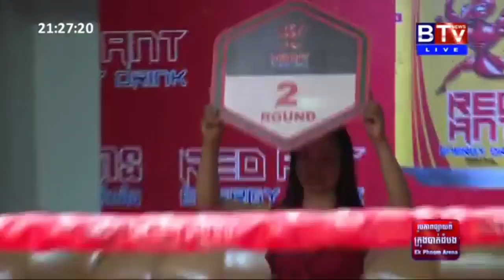ម៉ន សាមេត ប៉ះ លាភ រដ្ឋា,Morn Sameth Vs Leap Ratha,21 June 2020